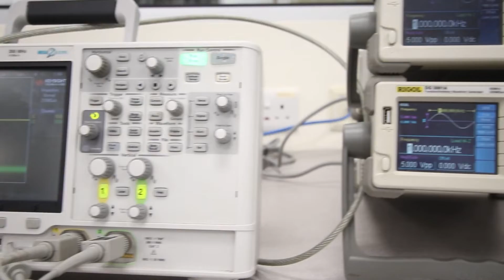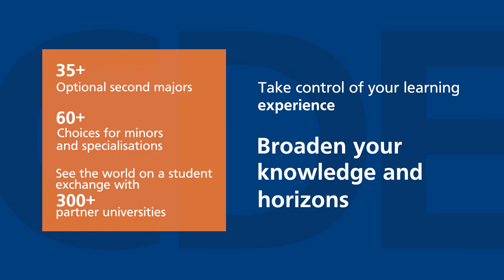Electrical and Computer Engineering at NUS CDE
From the chips that power our mobile phones, to autonomous vehicles and augmented reality, electrical and computer engineers are behind some of the most transformative innovations.

Find out where an Electrical or Computer Engineering degree from the NUS College of Design and Engineering could take you.